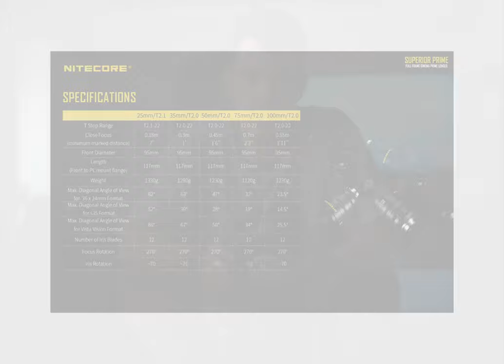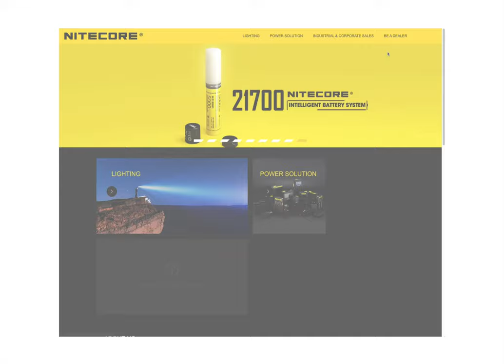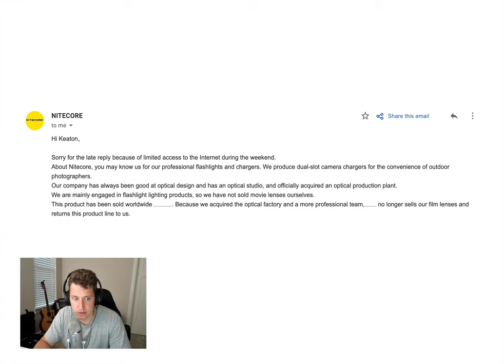NITECORE Superior Prime Full Frame Cinema Lenses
Review by Keaton Nye